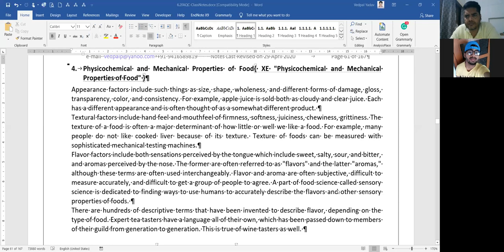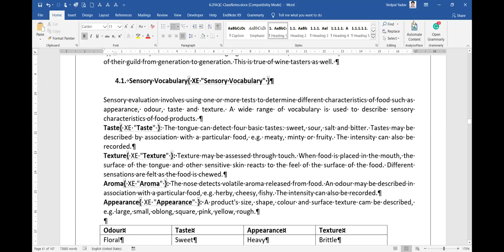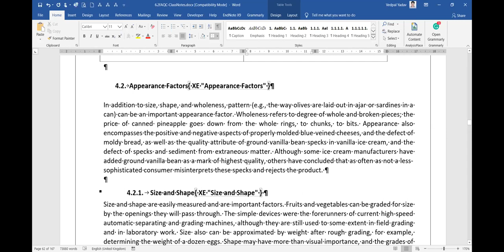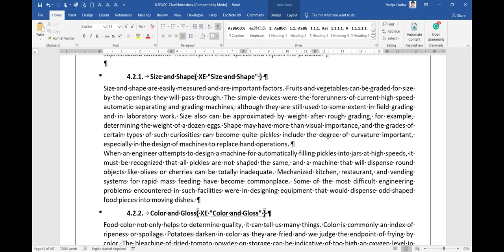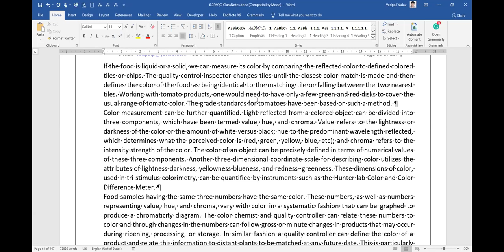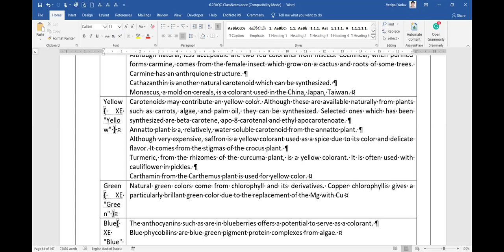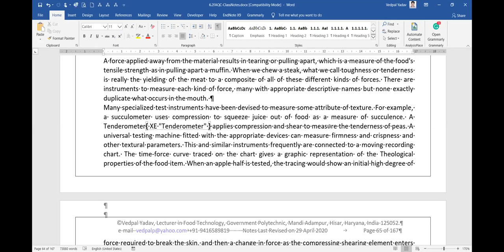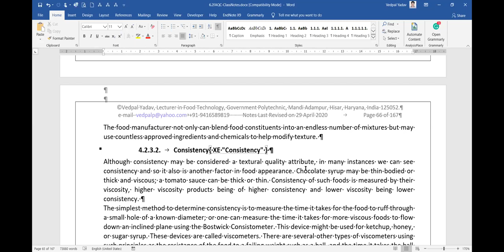FAQC-20-29042020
This video relates to the field of Food Technology, Science, Processing, Engineering, Gastronomy, etc.